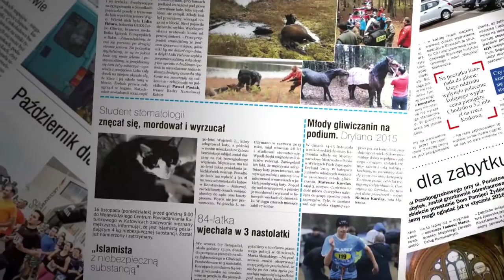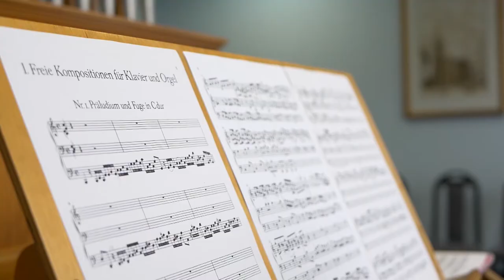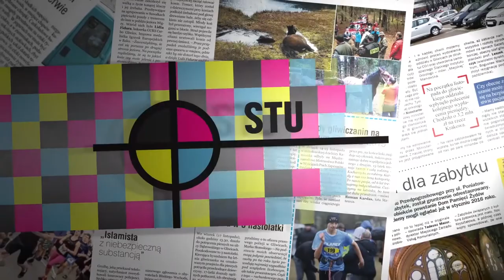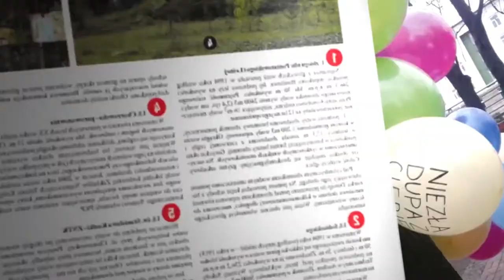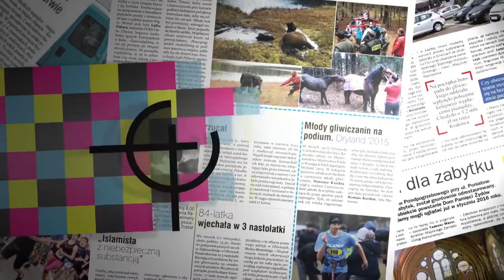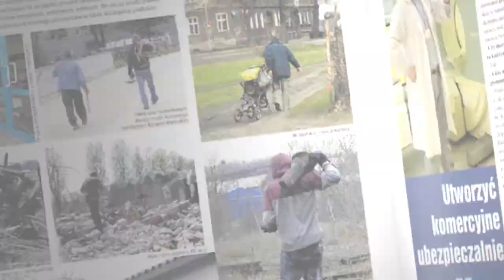Święto niepodległości - 11 listopada